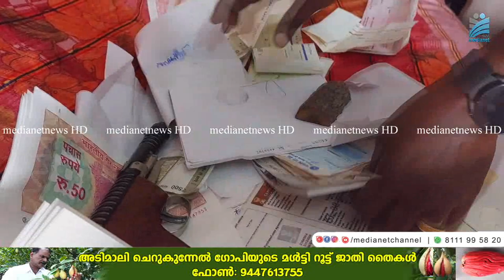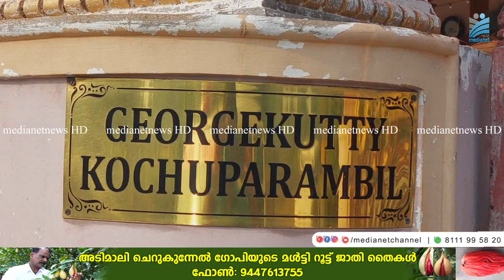അനധികൃത പണമിടപാട് കേന്ദ്രത്തില്‍ പോലീസ് റെയ്ഡ്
വീട് കേന്ദ്രീകരിച്ച് അനധികൃത പണമിടപാട് കേന്ദ്രത്തില്‍ പോലീസ് റെയ്ഡ് നടത്തി. സംഭവത്തില്‍ വീട്ടുമ അറസ്റ്റിലായി. തൊടുപുഴ മുതലക്കോടം പഴുക്കാകുളം കൊച്ചുപറമ്പില്‍ ജോര്‍ജ് അഗസ്റ്റിനെയാണ് ഡിവൈ.എസ്.പി മധു ബാബുവിന്റെ നേതൃത്വത്വത്തില്‍ പിടികൂടിയത്. ജോര്‍ജ്ജിന്റെ സഹോദരന്‍മാരായ ടൈറ്റസ്, ബെന്നി എന്നിവരുടെ വീടുകളിലും റെയ്ഡ് നടത്തി.